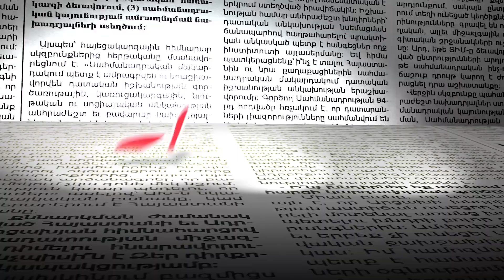Թագուհի Թովմասյանը կհաղթի դատարանում.նախկին դատավոր